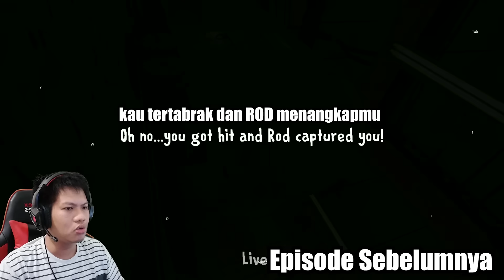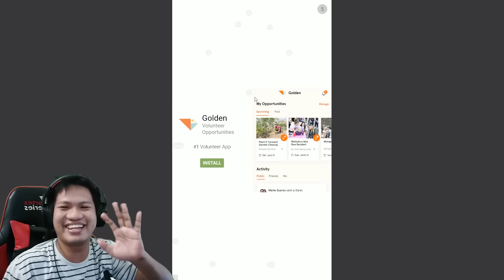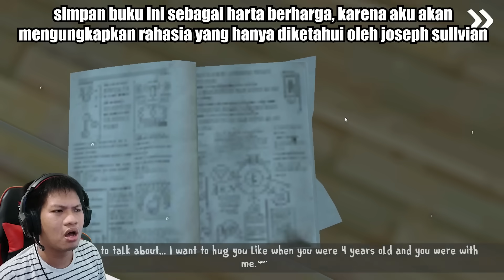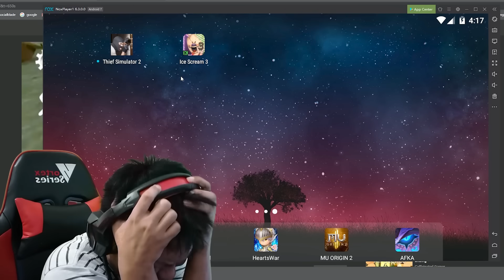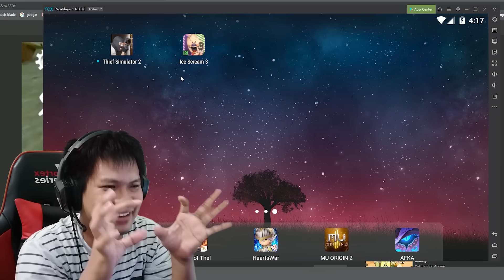SEMUANYA JADI MAMANG ES WKWK!! Ice Scream 3 END Part 7 [SUB INDO] ~Selalu Ada Drama!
Semua game yang saya mainakan selalu ada drama, mulai dari nyangkut, not responding dan maen ngulang karena ngebug.. wkwkwk
penasaran dengan drama yang terjadi??
Yukk nonton gameplay dari game "Ice Scream 3"!!!